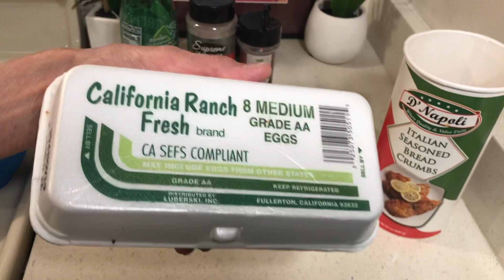How I Make a Mexican Meatloaf-Very Easy-No Special Ingredients